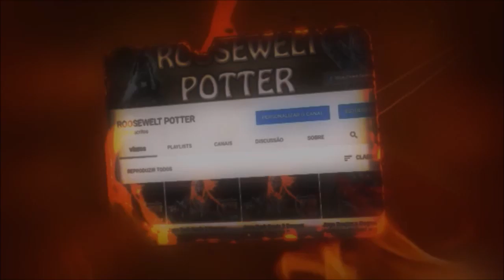Monster Hunter World build de Dual Blades fogo e gelo.